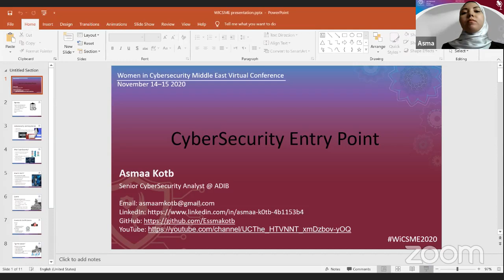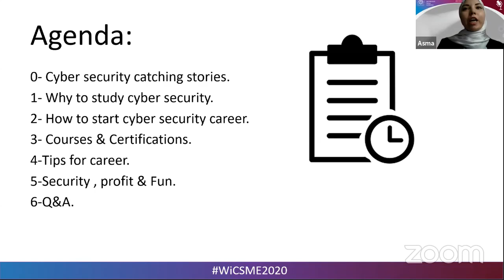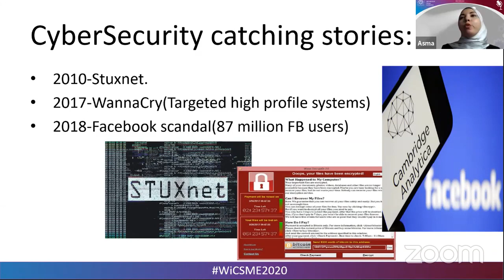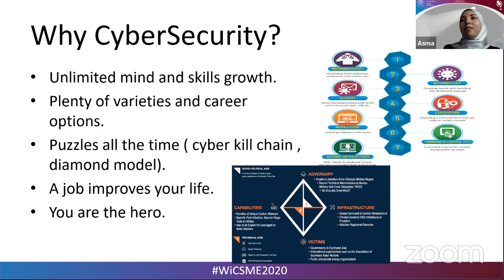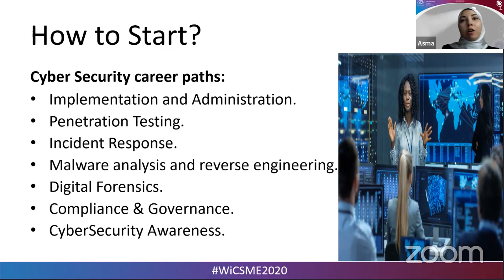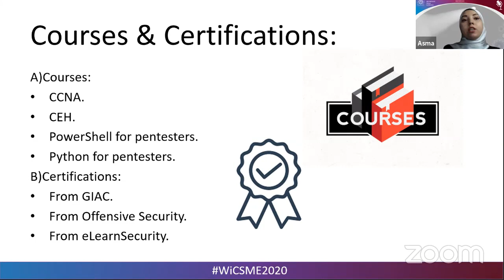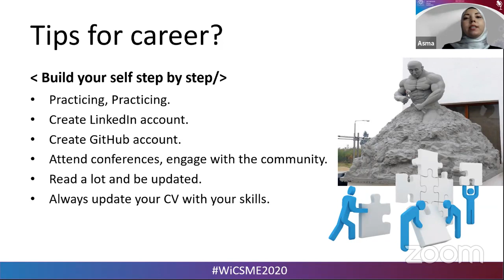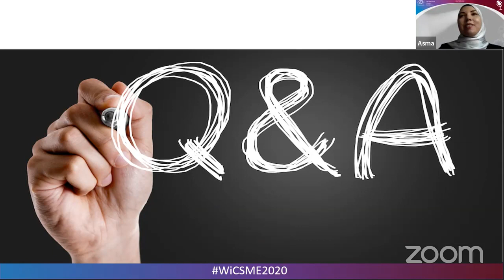Cyber Security Entry Point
Cyber Security Entry Point By Asmaa Kotob , Senior CyberSecurity Analyst, Abu Dhabi Islamic Bank-Egypt

How To Start Cyber Security Career Paths
Why To Study Cyber Security
Skills To Start Cyber Security
Courses & Certificates

WICSME2020 Annual Conference
"This is part of Women in CyberSecurity MiddleEast (WiCSME) Annual Conference 2020 along side WiCSME Annual CTF and Awards. "